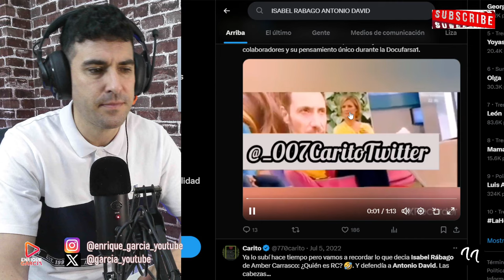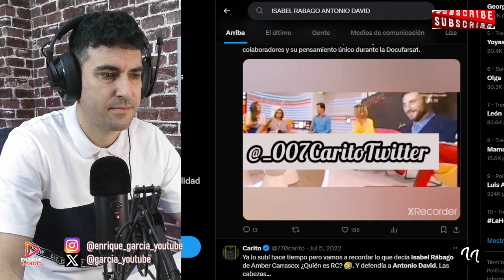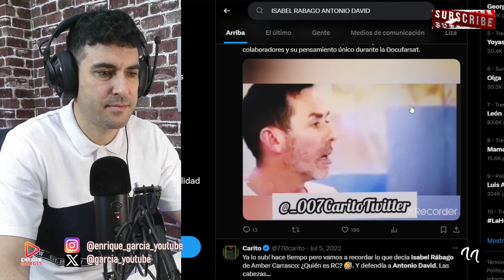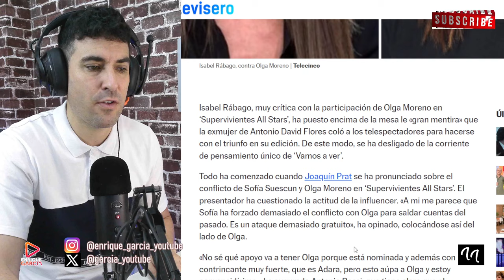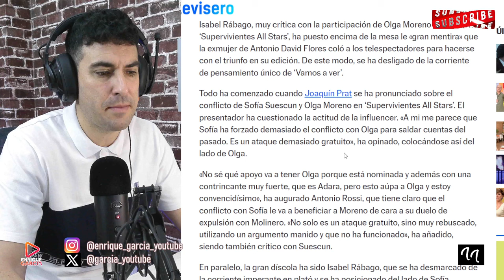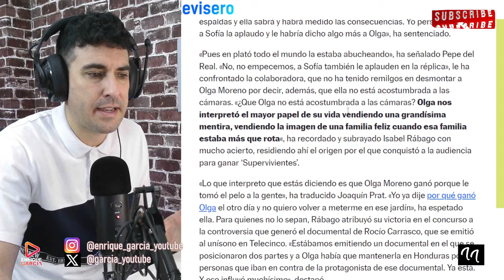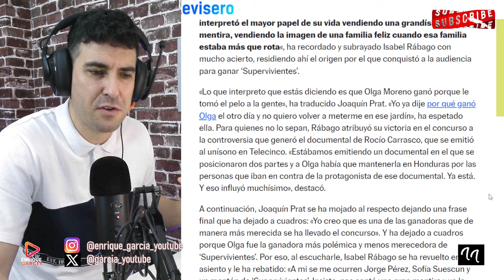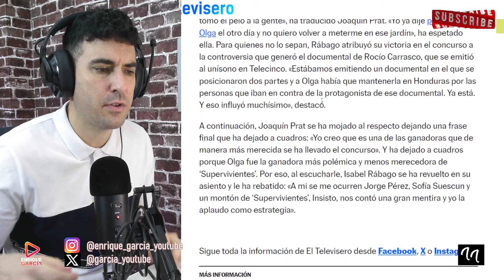ISABEL RÁBAGO ESTALLA CONTRA OLGA MORENO Y FILTRAN EL VÍDEO DE LA VERGÜENZA DE LA PERIODISTA